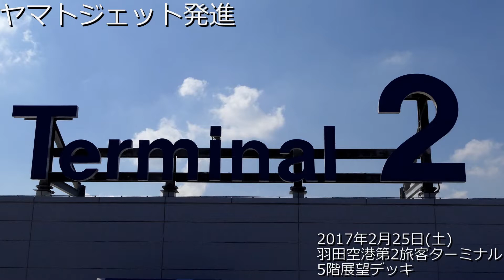ヤマトジェット発進 / 2017年2月25日(土) 午後0時59分～午後1時0分、午後2時17分～午後2時19分 / 羽田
ヤマトジェット発進
撮影日時 : 2017年2月25日(土) 午後0時59分～午後1時0分、午後2時17分～午後2時19分
撮影場所 : 羽田空港第２旅客ターミナル5階南側展望デッキ
[HD Movie] 00:04:01 / 394MB
[Music] 夜明けのシーサイド YoakeNoSeaSide (甘茶の音楽工房)
JA73NG / Boeing 737-86N / Skymark Airlines (SKY / BC)
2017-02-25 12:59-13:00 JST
Landing at Runway 34R (Runway-C) of Haneda
Flight# SKY712 (BC712) :
CTS/RJCC/Shin Chitose -- HND/RJTT/Haneda
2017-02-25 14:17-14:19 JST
Taxiing for Runway 16L (Runway-C) of Haneda
Line-up and Wait Runway 34R (Runway-C) of Haneda
Take-off from Runway 34R (Runway-C) of Haneda
Flight# SKY717 (BC717) :
HND/RJTT/Haneda -- CTS/RJCC/Shin Chitose